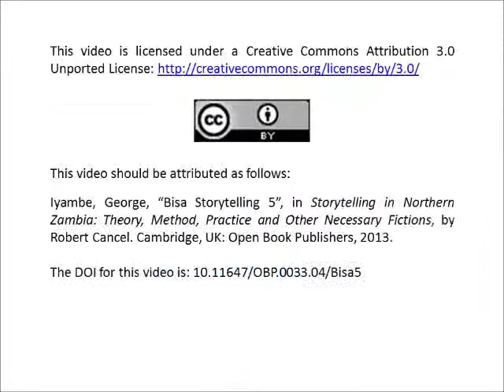George Iyambe, "Bisa Storytelling 5".